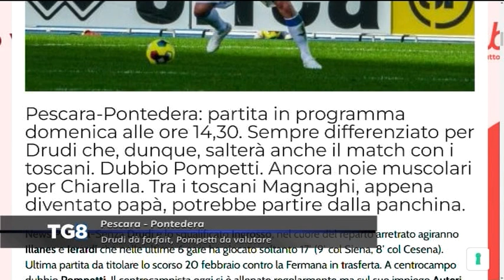Pescara - Pontedera: ecco le le ultime, l'Entella sale al terzo posto